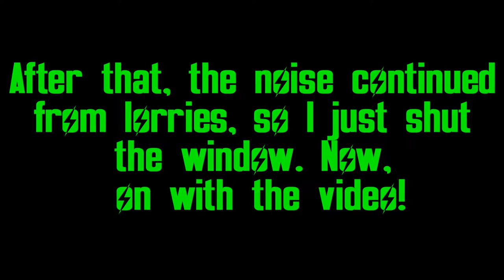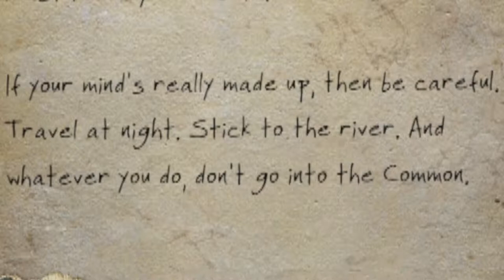VALENTINE'S DAY! - Fallout 4 Survival Episode 3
Carl Drogo faces his first big challenge, as he has to enter Vault 114, to save Detective Valentine from the clutches of Skinny Malone and his gang of ruthless brutes! Will he be victorious? And will Mr. Valentine be the man to help return his baby boy home? Tune in to find out!

Outro:
“Ever Felt pt. 2”
Otis Mcdonald

Resources: Overseer font by Pixel Sagas

Please no name calling, fighting, or spamming in the comments. We're here to enjoy ourselves!